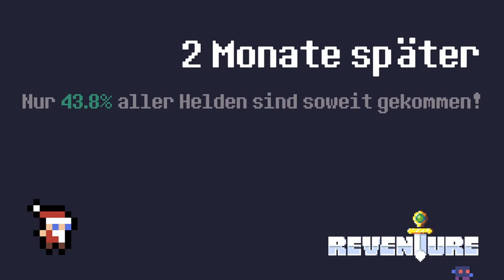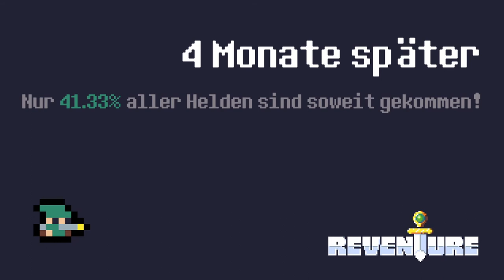REVENTURE #08 * Ein Huhn kommt selten allein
Reventure Part 8 Ein Huhn kommt selten allein